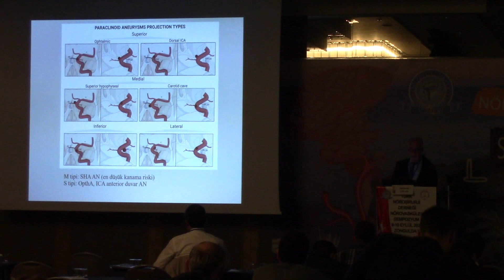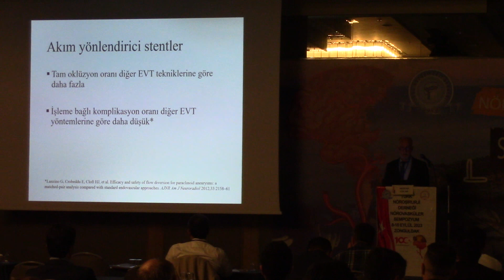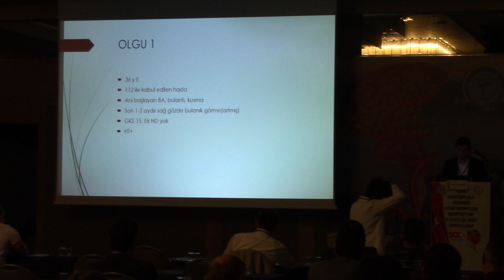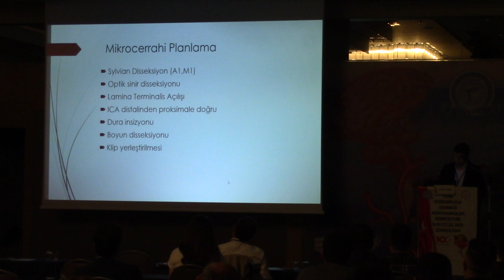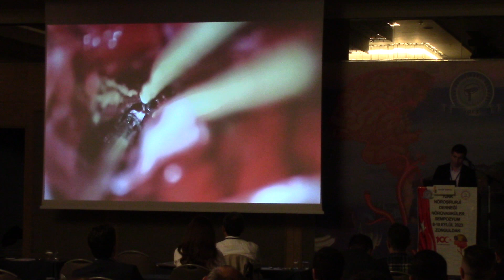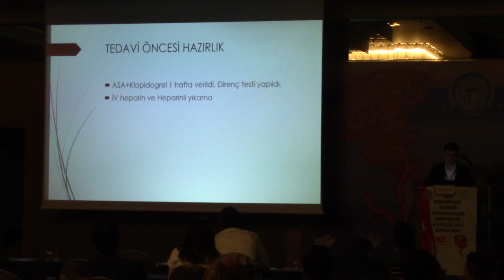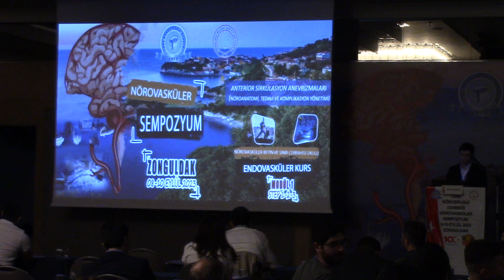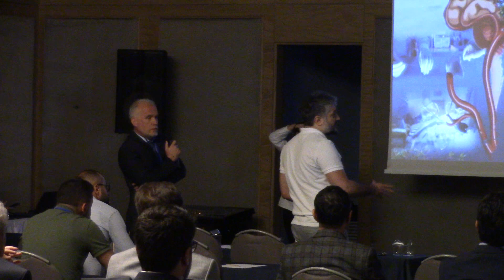Nörovasküler Sempozyum - 11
Beyin ve Sinir Cerrahları Emeğin Başkentinde Buluştu

Türk Beyin ve Sinir Cerrahları beyin damar hastalıklarındaki güncel yaklaşımları tartışmak için Zonguldak'ta buluştu. 8-10 Eylül 2023 tarihleri arasında yaklaşık 150 katılımcıyla beyin damar hastalıklarının açık cerrahisi ve kapalı ( yani endovasküler ) yöntemlerle tedavileri konusunda yoğun bir toplantı programı Türk Beyin ve Sinir Cerrahları tarafından düzenlendi.

Dünyadaki son gelişmeleri en iyi şekilde ülkemize getiren, uygulayan ve bunları geliştiren hekimlerimize Türk Nöroşirurji Derneği ve Zonguldak Bülent Ecevit Üniversitesi ev sahipliği yaptı.

Zonguldak Bülent Ecevit Üniversitesi Beyin ve Sinir Cerrahı Anabilim Dalından Öğretim Üyesi Doç. Dr Emrah Keskin şah damarı tıkanıklığı, anevrizma, inme gibi beyin damar hastalıklarının toplumda sık görülen sağlık sorunları arasında olduğunu ve Beyin ve Sinir Cerrahlarının bu hastalıkları açık cerrahinin yanı sıra kapalı olarak adlandırılan Endovasküler yöntemle de tedavi edebildiklerini belirtti. Bu yıl Zonguldak’ ta gerçekleşecek olan Nörovasküler Sempozyumda Endovasküler kursun son teknoloji simülasyon cihazları kullanılarak aktarıldı.